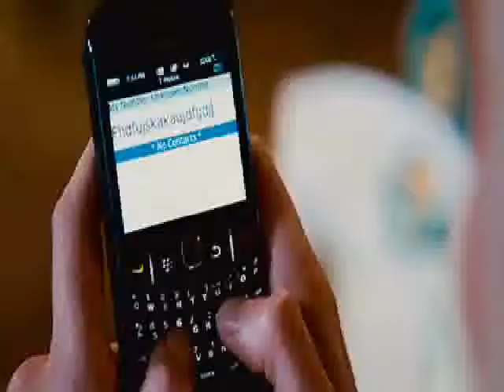ese insoportable momento del whatsapp